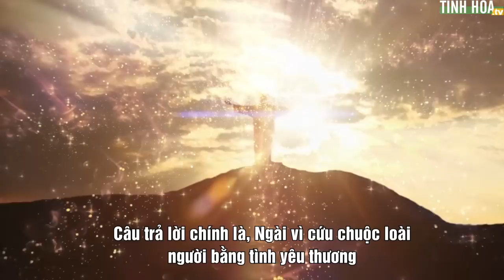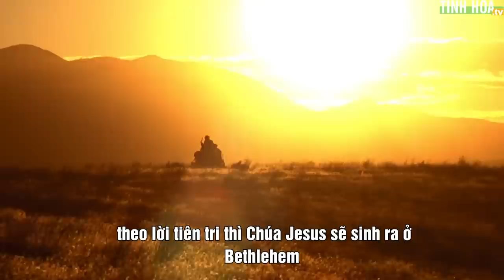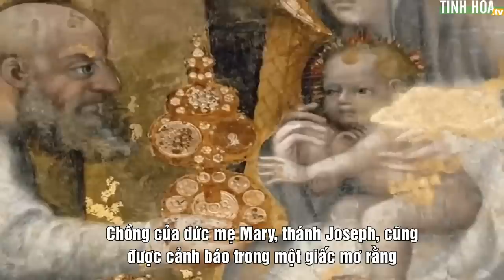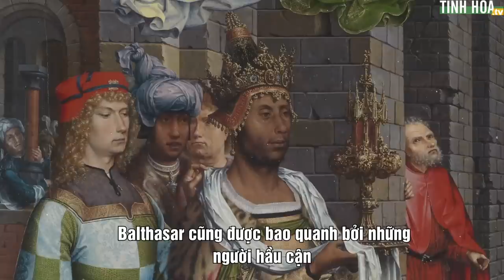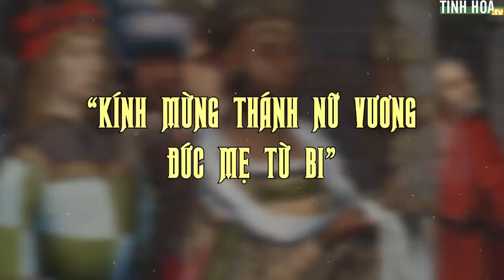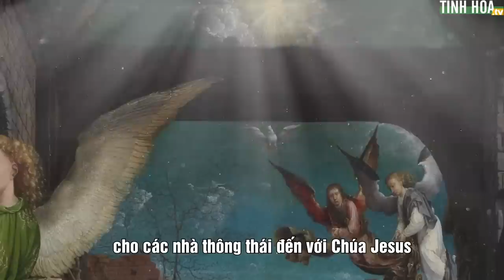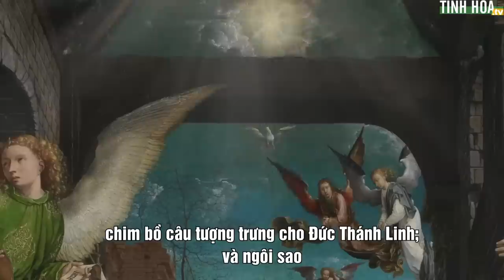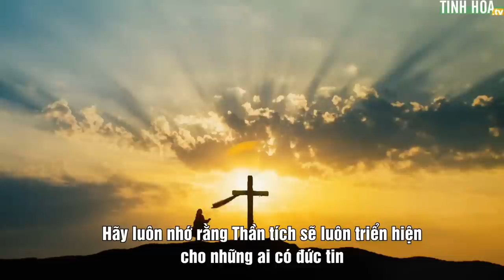Đêm Giáng sinh thiêng liêng qua bức tranh 'Sự tôn thờ của các hiền sĩ' | Tinh Hoa TV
Giáng sinh sắp đến, Thế Giới vui mừng chào đón sự ra đời của một vị Thần vĩ đại - Đức Chúa Jesus.

Eric Bess - một nghệ sĩ và là nghiên cứu sinh tiến sĩ tại Viện Nghiên cứu Tiến sĩ về Nghệ thuật Thị giác, đã giải thích về ý nghĩa của bức “The Adoration of the Magi” - Sự tôn thờ của các hiền sĩ, do danh họa Jan Gossaert vẽ, để nhắc nhở chúng ta tại sao Giáng sinh lại đặc biệt đến vậy...